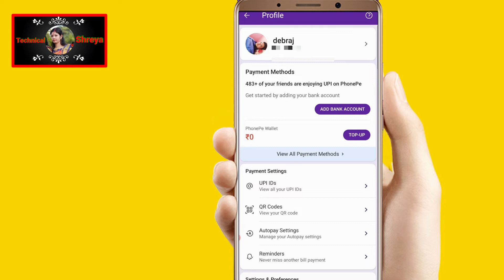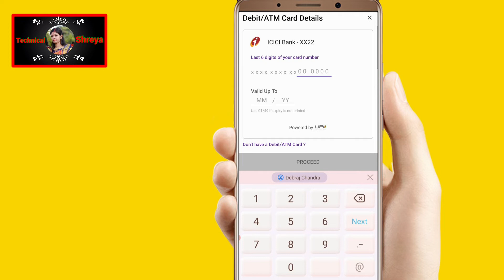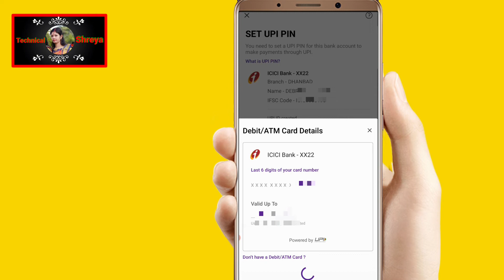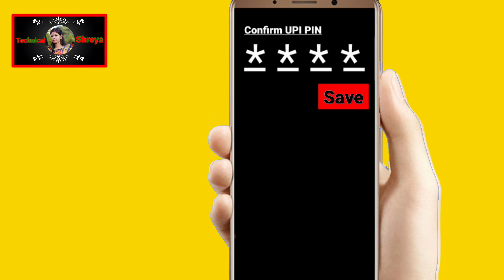Phonepe se icici bank ka upi pin kaise | icici bank upi pin generation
welcome friend